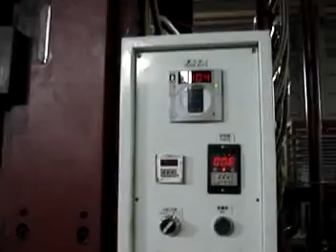5 D Hot Press (горячие прессова) | Plywood Machinery | HONG SHING MACHINERY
5 D Hot Press
4' x 12' горячие прессова

HONG SHING MACHINERY ENTERPRISE LTD.
Address: 6 F-2 NO.680 Wen Tsu Road Zuo Ying District
Kaohsiung Taiwan,R.O.C